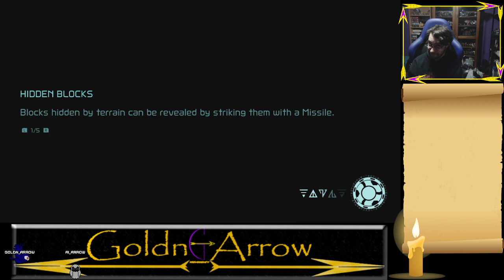Rise of the Alien Machines #3